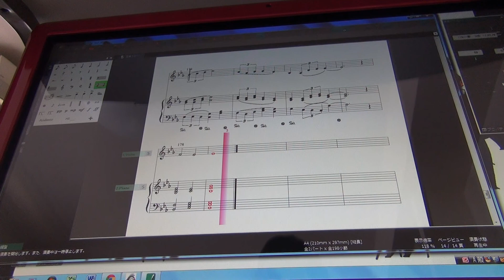ヴァン・ヴォヤージュ3周年記念の為の祝典前奏曲